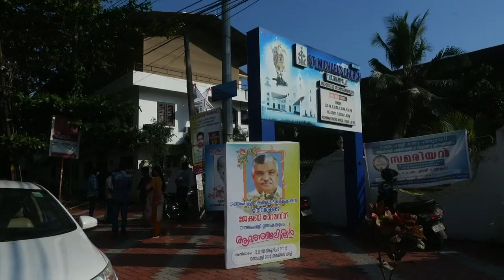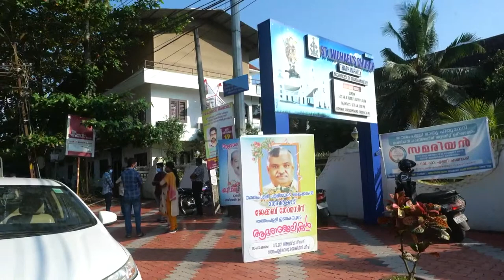Jacob Thomas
Funeral